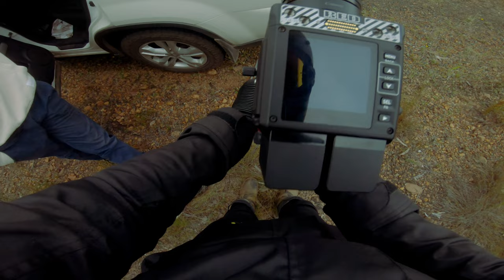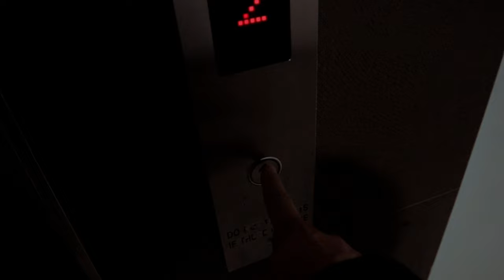My Street Scrambler is BACK! | MotoVlog 2021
It's been a while since riding my Street Scrambler, but it's finally BACK and in my arms. Come for a burn around my favourite place in the whole world while we get some shots for next weeks Long Term Review, and I'll show ya the changes I've made. STOKED!

A massive shoutout to Blake for the dope AF shots! What and absoulte legend!